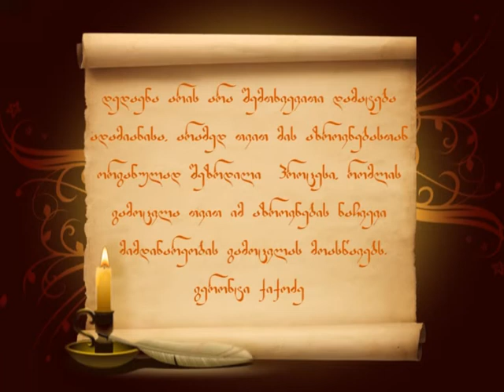დედაენა და ადამიანი